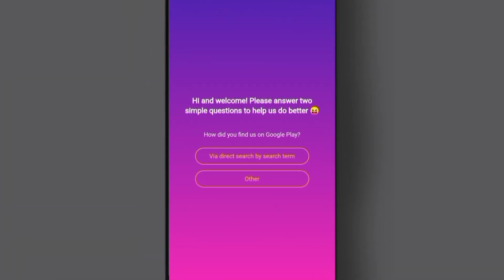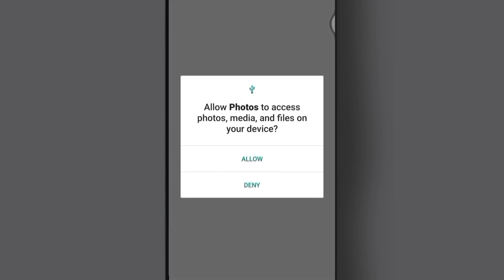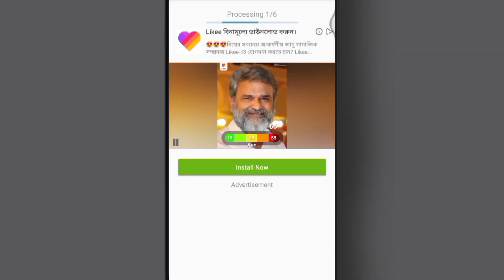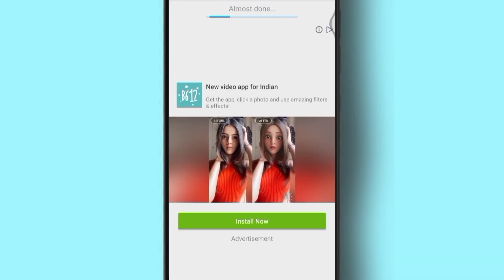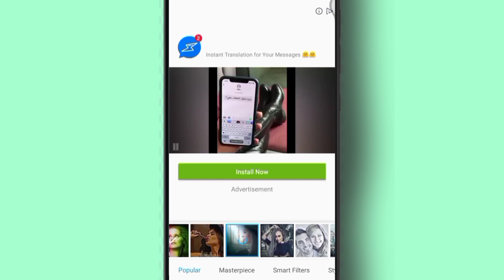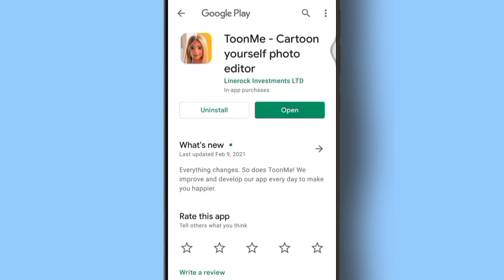How To Make Yourself Cartoon Photo || Best Cartoon Photo Editing || Best Cartoon Maker App || ToonMe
Hello friends This video is very interesting In this video Im gonna show you How to make a cartoon photo like your photo,
how to edit yourself cartoon photo,
best